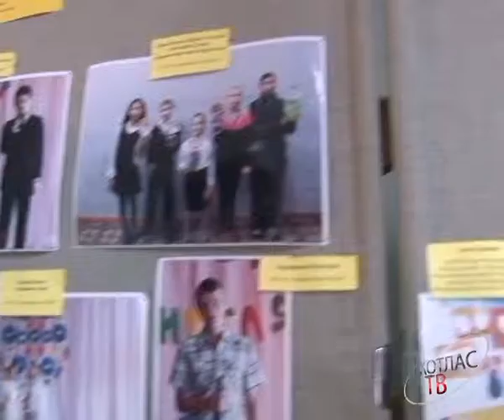Праздник в реабилитационном центре